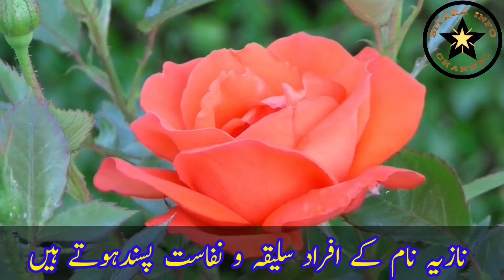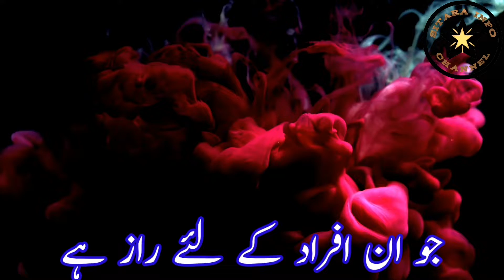Nazia Name Meaning In Urdu✨👑 | Nazia Naam Ka Matlab Kya Hai ✨| Sitara Info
Nazia is an islamic name which is a vary beautiful and famouse name.The best Nazia name meaning is TO BE PROUD, and in Urdu it means ناز کرنے والی. The name is Persian originated name. Nazia name best meaning is A Woman Of Whom You Can Be Proud, To Be Proud in English and its Urdu meaning is ناز کرنے والی، فخر کرنے والی. Nazia name consists of 5 letters .that  is a Muslim Girl name.The associated lucky number is (9).Nazia s' lucky day are  thirsday and Tuesday.Nazia lucky stone side to b Sapphire ,Zabarjade stone and Purple stone.White  and Black the lucky colour for a person with Nazia name.Fortunately, among the precious metals لوہا -تانبا( Iron-Copper) is the number one.